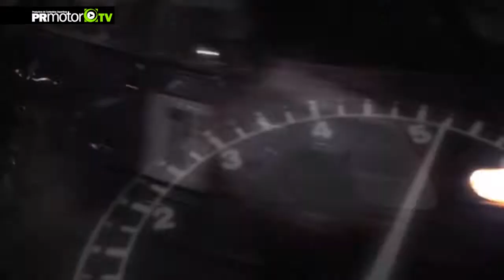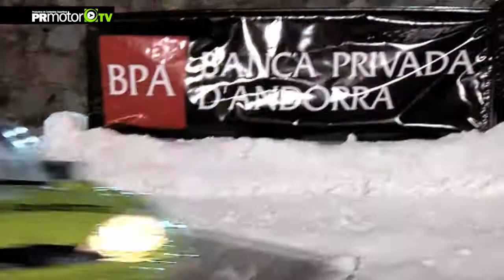GSeries BPA 2012 - Highlights C3 - Trofeo de Nieve Andorra - PRMotor TV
3era Carrera de las GSeries BPA 2012 en Grandvalira Circuit (Pas de la Casa,Principat d'Andorra)

Ahora puedes ver las GSeries dentro de nuestra plataforma del Canal PRMotor TV para toda España x TV!